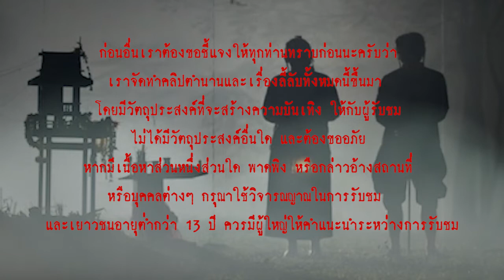ยายกะลา ตากะลี "ผีเจ้าที่ ที่แม้แต่หมอผียังเกรงกลัว” l เรื่องเล่า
“ยายกะลา ตากะลี” เป็นชื่อของเจ้าที่เจ้าทางตามคติการนับถือผีบรรพบุรุษของกลุ่มชนชาวไทยดั้งเดิมก่อนที่พุทธศาสนาจะเข้ามาแพร่หลาย และยังมีความเชื่อว่า ยายกะลา ตากะลี เป็นนายป่าช้า ผู้ดูแลเหล่าวิญญานเฮี้ยนที่อยู่ในป่าช้าทั้งหลาย

และเมื่อพูดถึงป่าช้า คงไม่มีใครไม่เคยได้ยินคำว่า “ป่าช้าวัดดอน” สถานที่ในตำนาน ขึ้นชื่อเรื่องความเฮี้ยน หลายคนเคยผ่านประสบการณ์สยองจากที่นั่น มีเรื่องราวชวนขนหัวลุกเกิดขึ้นและถูกบอกเล่าต่อๆ กันมามากมายในเรื่องความเฮี้ยนของวิญญาณทั้งหลายที่วนเวียนคอยหลอกหลอนผู้คนจนเป็นที่เล่าขานว่าเป็นสถานที่แห่งความตาย เรากลับไปย้อนรอยกันดีกว่าครับว่ามันเฮี้ยนขนาดไหน